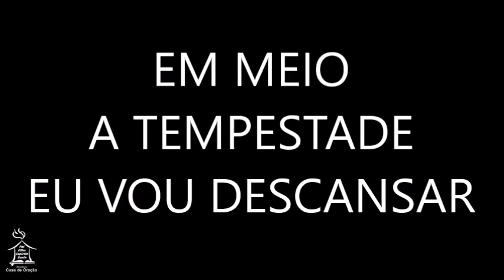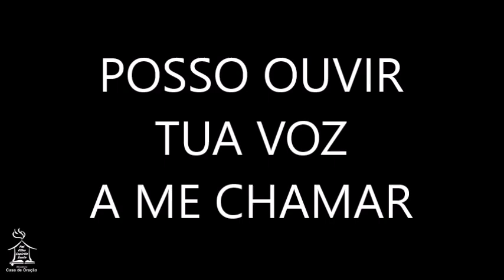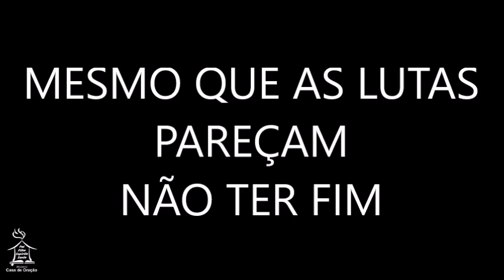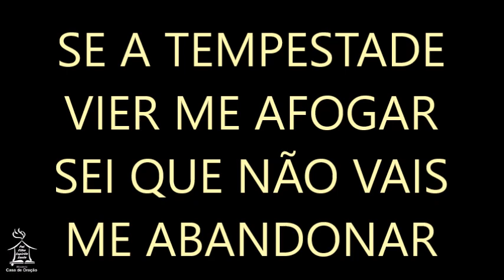TU ÉS FIEL - Marcelo Markes (playback)